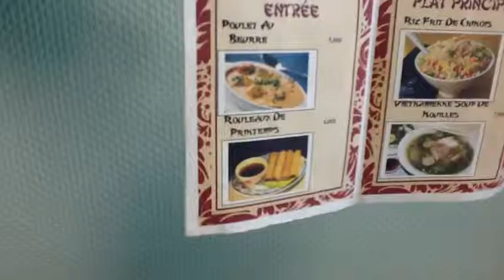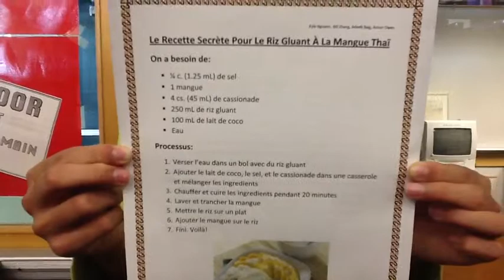Ville De L'Asie Resto